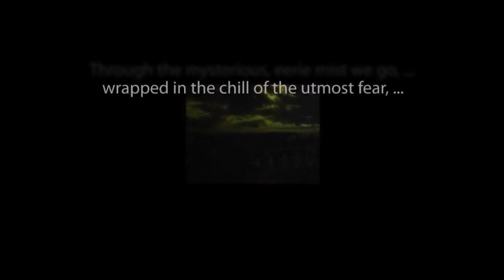THE ZERO HOUR hosted by Rod Serling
Chapters One and Two of "If Two of Them Are Dead" starring Earl Holliman